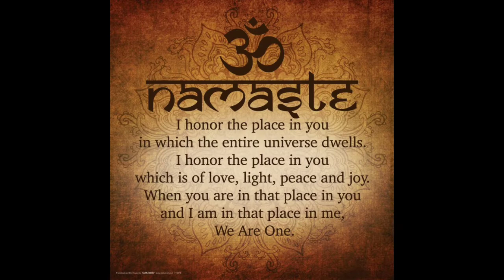Hawaii, Honolulu, Hilo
Vlog Day One Hawaii, Honolulu